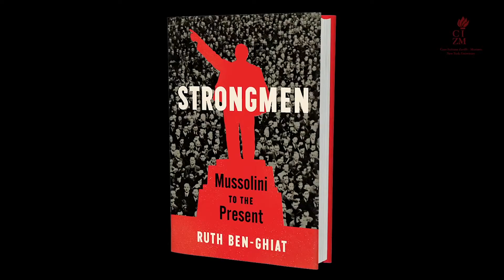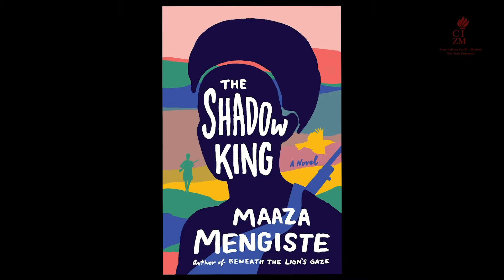"The Shadow King" Book Presentation (Italian subtitles)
In conjunction with the series
Virtual Salons: Discourses on Black Italia
In collaboration with NYU Florence
"The Shadow King"
(2020, W.W. Norton)

Author Maaza Mengiste (Queens College)
in conversation with
Ruth Ben-Ghiat (NYU)

Live broadcast from October 14, 2020